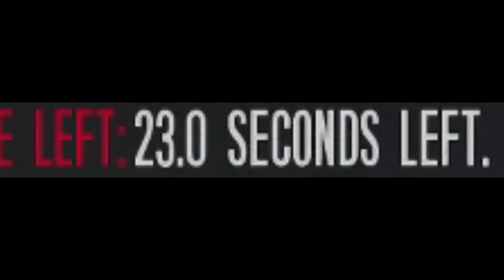50 SUBSCRIBERS!! THANKS TO YOU!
I  want to thank each and every single one of you for playing games with me and allowing me to create memories with you! Thank you, Thank you, Thank you, Its been a pleasure

-metalcrow/Comfy

[CCG]